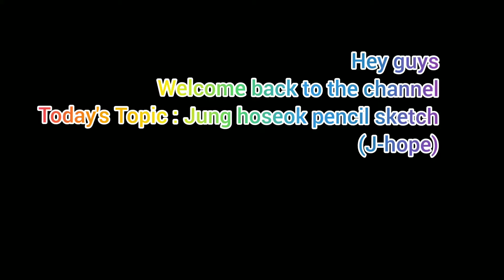J-hope pencil sketch#jhope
song:Cuba
artist: Gibson brothers

Thankyou.
Keep watching.